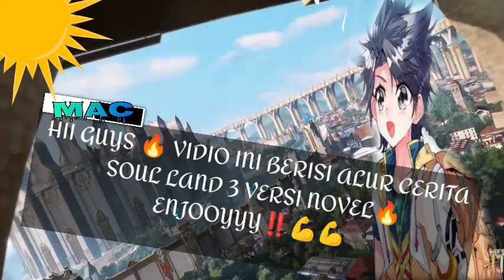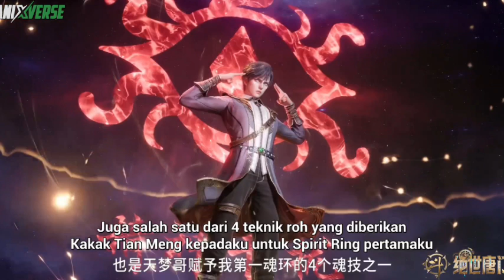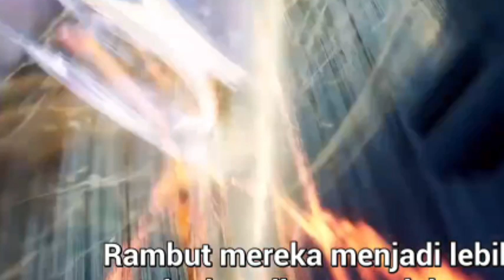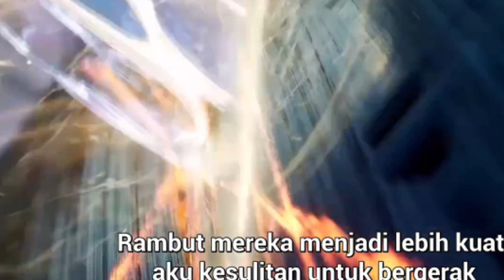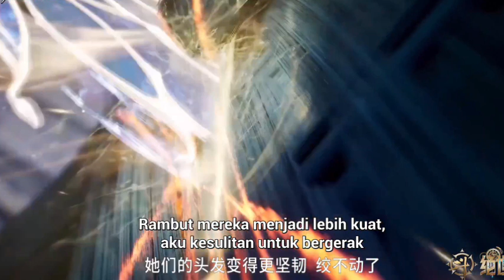SOUL LAND 3 EPISODE 42 VERSI NOVEL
Hiii guys vidio tersebut berisi alur cerita donghua yang berjudul SIUL LAND 3 versi novel!! Bagi kalian yang sangat suka dengan spoiler SOUL LAND 3,Vidio ini sangat recomend untuk kalian!

Sekali lagi vidio ini berasal dari cerita novelnya!!
Kalau terjadi perbedaan cerita antara versi novel dan donghunya rilis itu sangat wajar ya guys.
Kalau beda pun tidak akan berbeda jauh y guys!!

Pencet tombol notifikasi y guys agar tidak ketinggalan konten-konten fari chanel ini 👍👍👍